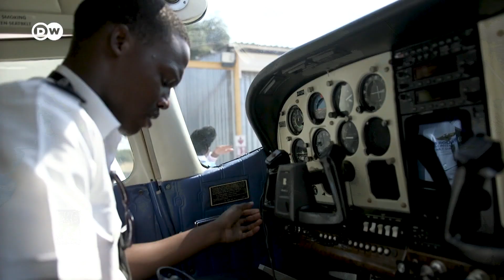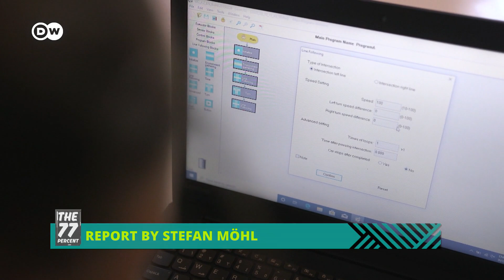Botswana | Flying high with Captain Kgomotso Phatsima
In Botswana, one of the country's first female military pilots, Captain Kgomotso Phatsima, has made it her mission to ensure young people across Africa have the opportunity to learn about future technologies. Coding is among of the things she teaches young people in a bid to find local solutions for local problems. Join the conversation by telling us your experiences in finding solutions through technology!